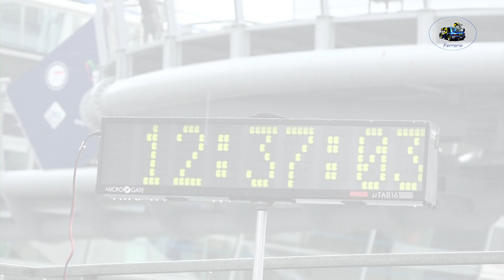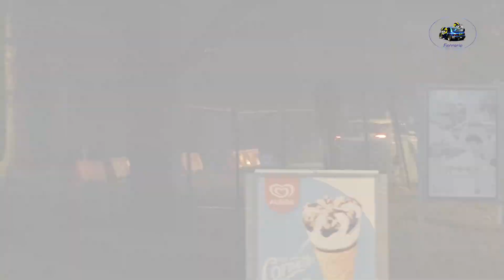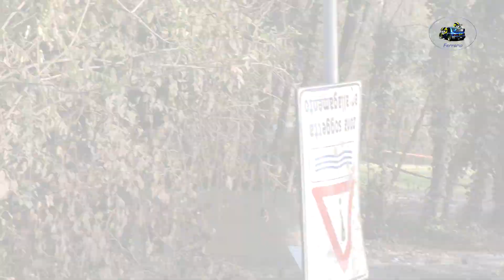Rally Monza 2023 CLIP GELSOMINO-NAVILLOD by Ferrario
I migliori passaggi esterni  dell'equipaggio GELSOMINO-NAVILLOD  su Suzuki Swift durante il Rally Monza 2023   .